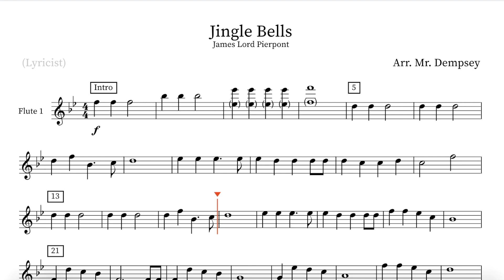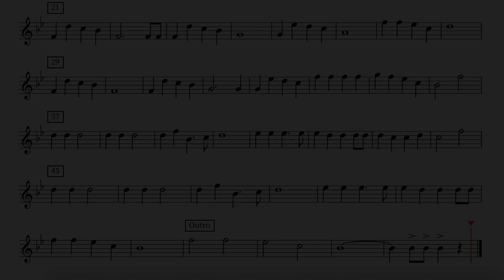Flute 1 - Jingle Bells - Play Along